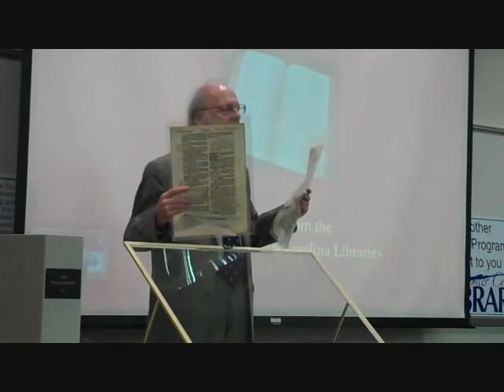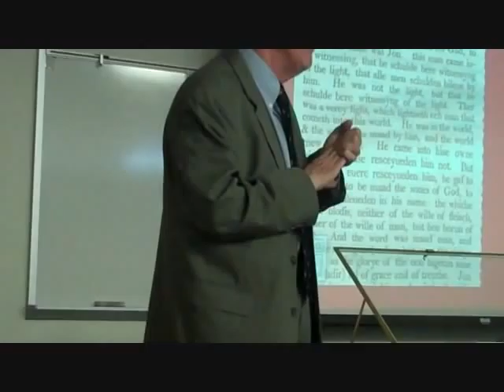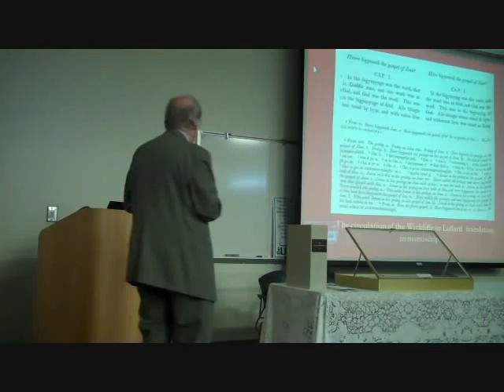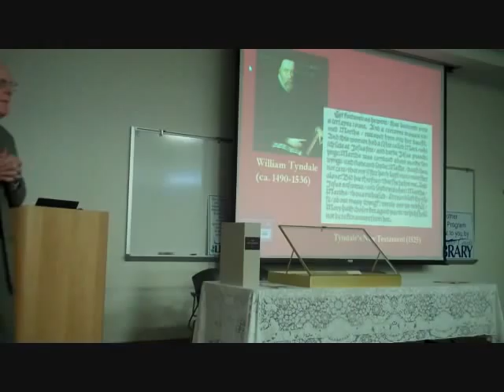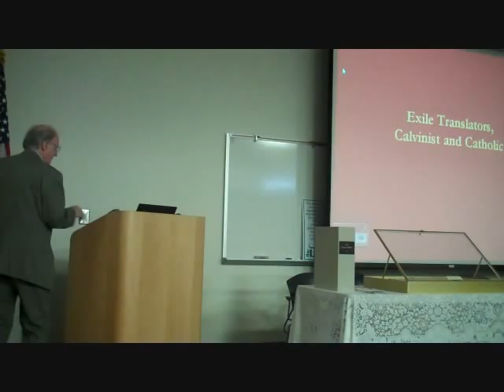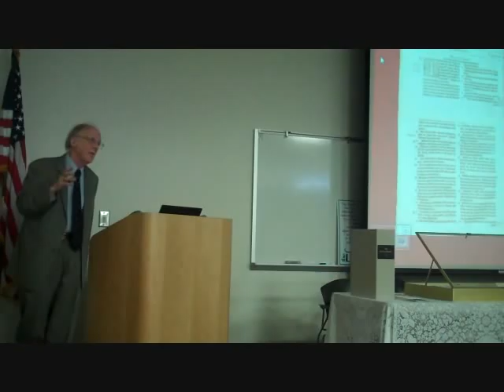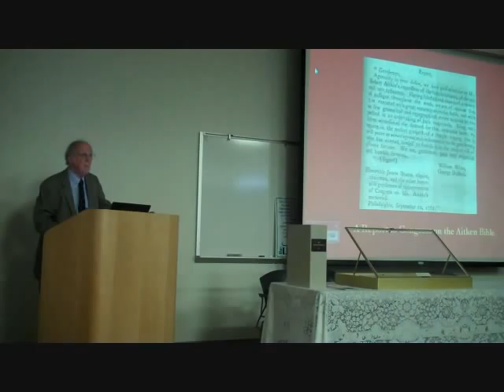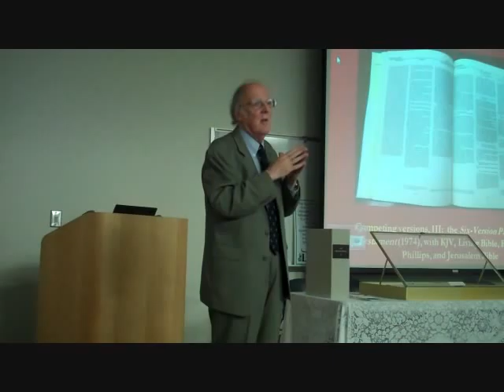Manifold Greatness Closing Reception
From 8.9.2012. Dr. Patrick Scott lectures.